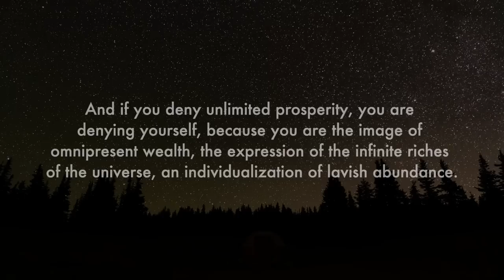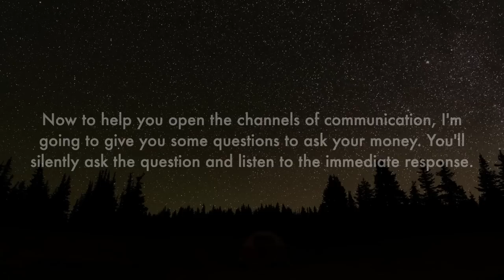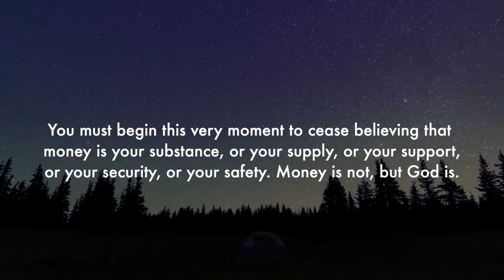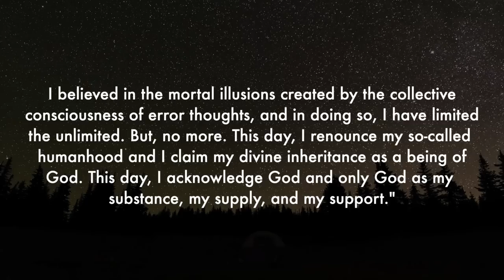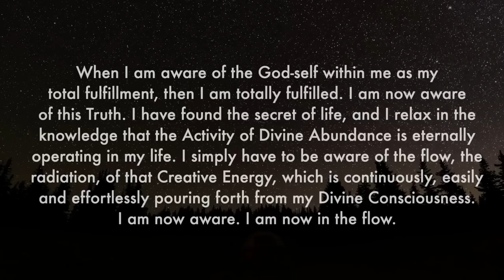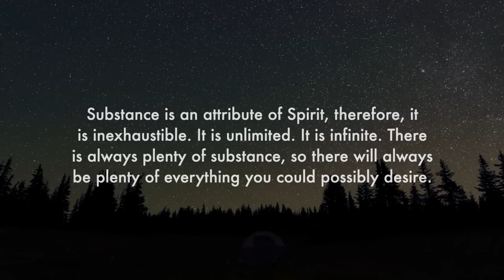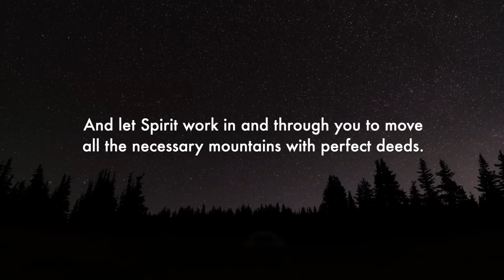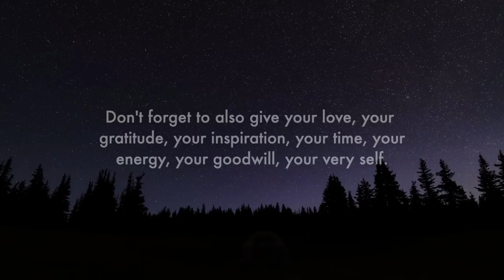The Abundance Book by John Randolph Price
The visionary author of The Abundance Book, John Randolph Price says, "It takes 40 days for consciousness to realize a truth. If the plan outlined in this program is faithfully followed for 40 days, your consciousness will be changed from a vibration of limitation to one of abundance, as proven by letters from thousands of people around the world."

Good luck and happy manifesting!

Based on Universal law, your outer world of form and experience is a reflection of your inner world of thoughts and feelings. As above, so below. As within, so without. The greater your awareness of the Presence of the Divine within you, the more that Presence fills your consciousness. The deeper your understanding of Spirit as the Source, Substance and Activity of your supply, the more permanently that Truth will be etched in your consciousness.
It is your spiritual consciousness--your Knowledge of the Presence of the Divine within you as total and complete fulfillment—that allows you to deeply trust that you are always cared for, that the Universe has your back! Every human being came to earth with unique and magnificent gifts to offer the world, and so very often, those gifts remain hidden as the person focuses on “making money,” often at the expense of their joy and freedom. When you deeply feel the Source of your supply to be inseparable from who you are in your essence, it changes everything. You feel more courageous and able to take risks, and you can focus on the giving, which then opens up the portal to receiving.